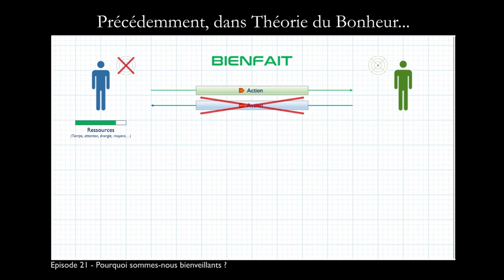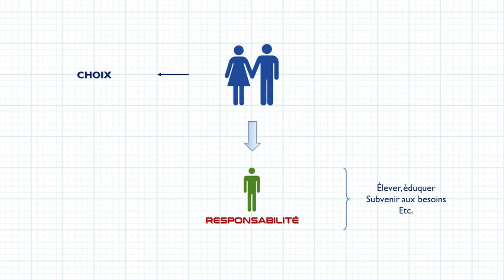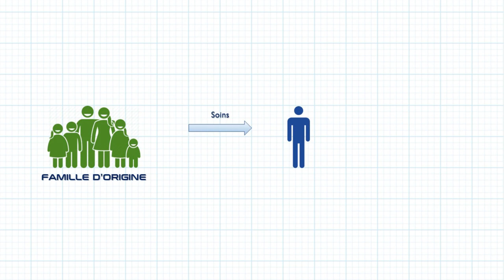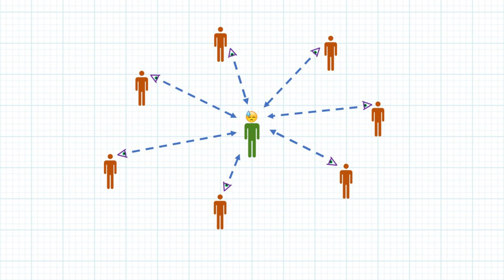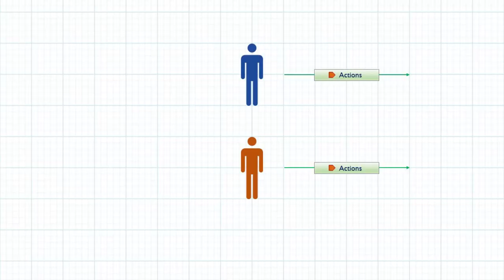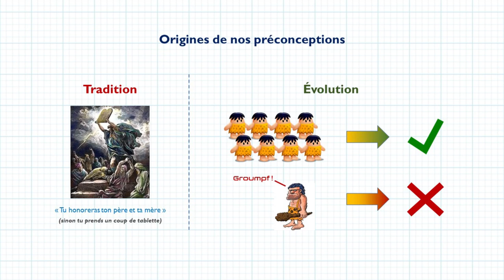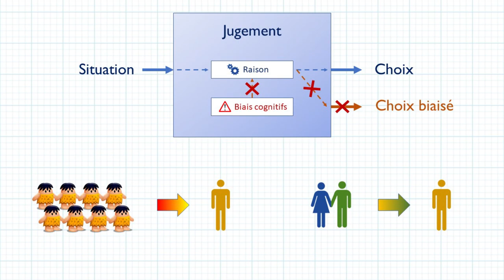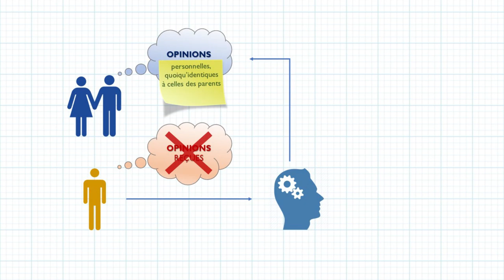L'enfer de la famille - Théorie du Bonheur - 30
TRENTIÈME ÉPISODE, DÉJÀ !!

Et quel meilleur sujet, pour cette occasion, que celui de nos familles d'origine ? (...en même temps, si cet épisode avait parlé de philatélie, j'aurais probablement employé les mêmes termes).

Notre famille d'origine, cocon de bonheur pour les uns, boulet au pied pour les autres, comment proposer des recommandations permettant à tous de mieux la vivre ? ...L'écriture fut laborieuse, mais je me suis débrouillé, et j'espère que le résultat vous plaira !

0:00 • Introduction / Précédemment
0:53 • Début de l'épisode
1:39 • Le devoir familial
3:04 • Reconnaissance envers notre famille d'origine
4:02 • Bienveillance envers notre famille d'origine
4:42 • Famille d'origine et réputation
6:19 • Famille d'origine, honte et fierté
7:26 • Les valeurs de la famille
8:10 • Origines de nos préconceptions sur la famille
9:37 • Hérédité et identité
10:49 • Conditionnement par l'éducation
11:55 • Rejet de principe de la famille d'origine
12:36 • Écran de fin / citations

Texte original